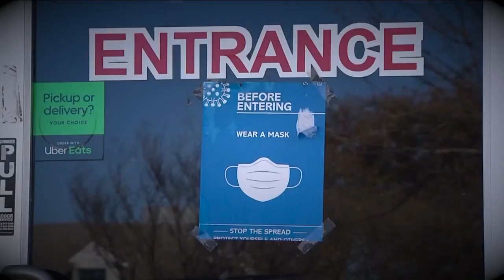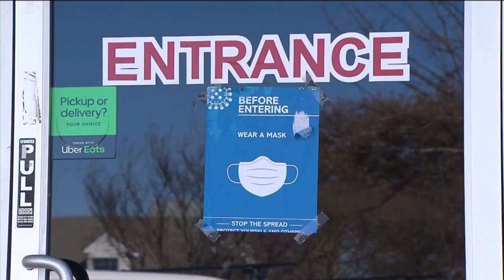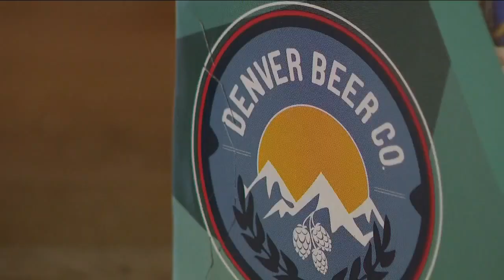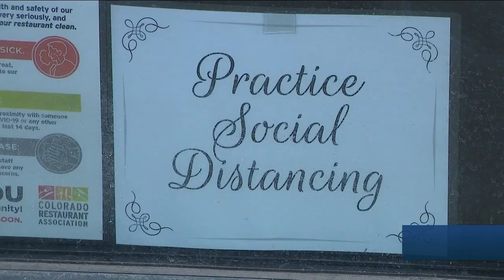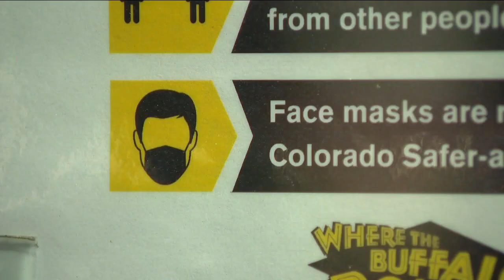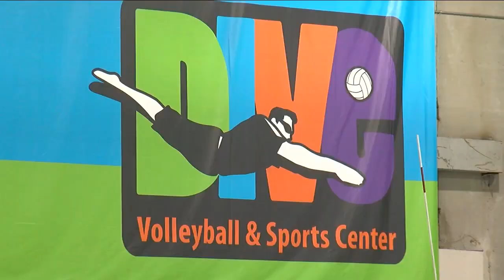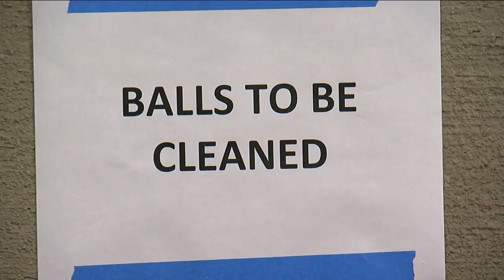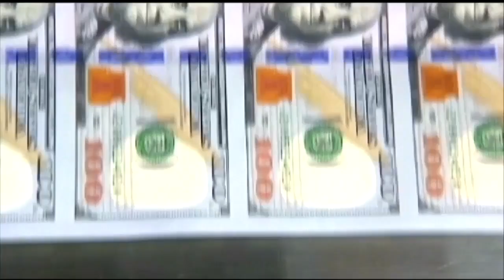Denver7 News 10 PM | Wednesday, March 3